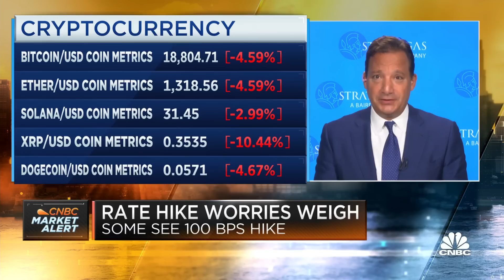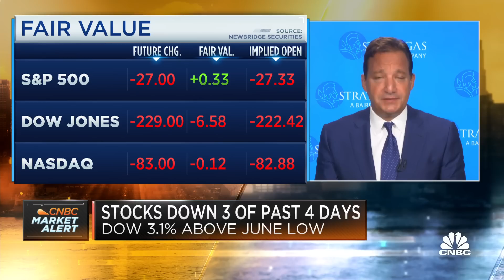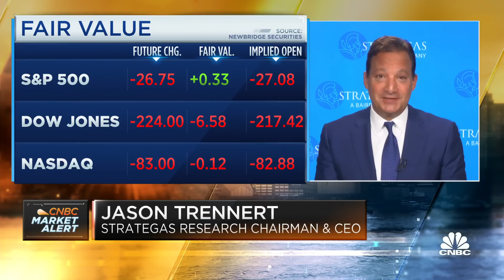Investors should assume there will be a recession in 2023, says Strategas CEO Jason Trennert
Jason Trennert, chairman and CEO of Strategas Research Partners, joins CNBC's 'Squawk Box' to break down his market forecast and explains why he believes there will be a recession in 2023.